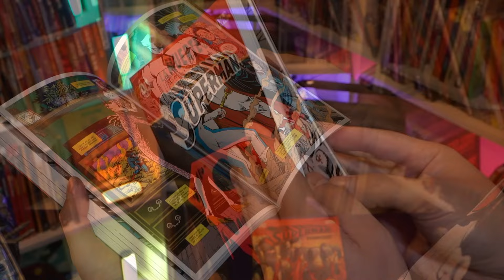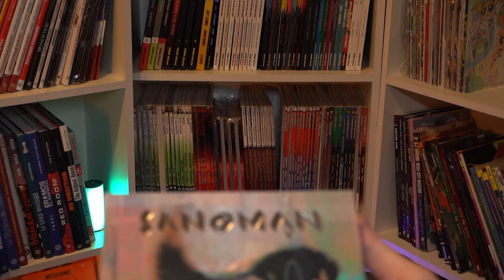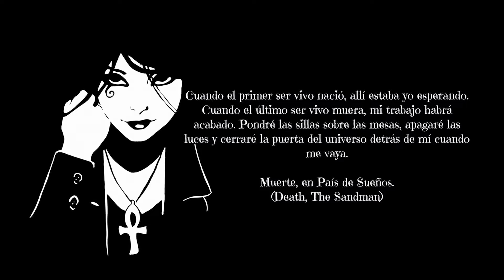ESTE ES EL PERSONAJJE MÁS PODEROSO DE DC